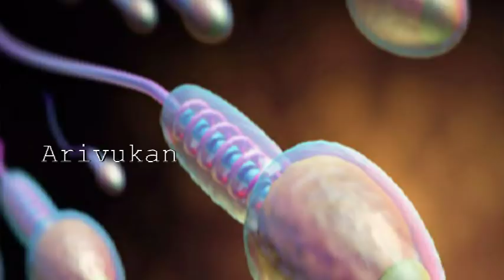How to identify cancer diseases from human semen or sperm color in prostate gland in Tamil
What is the color of your semen or sperm says about your health in Tamil  | Tamil sex health tips